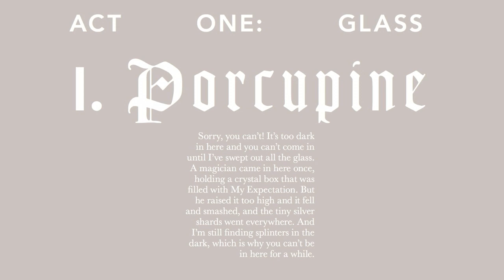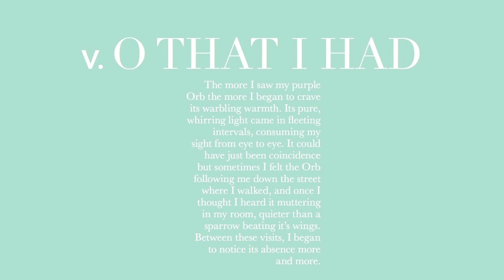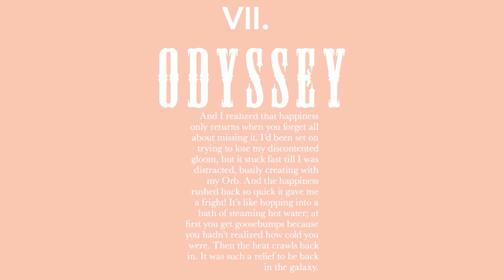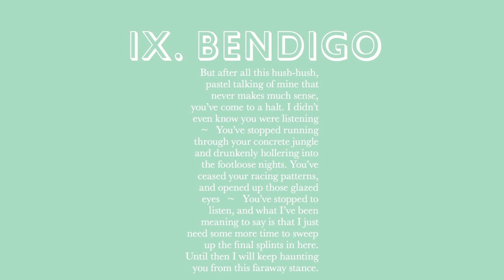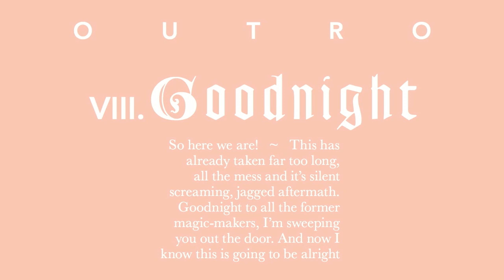Ruby Frost - VOLITION Album Sampler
Sampler of Ruby Frost's debut album VOLITION - which is out now in NZ and most countries here: